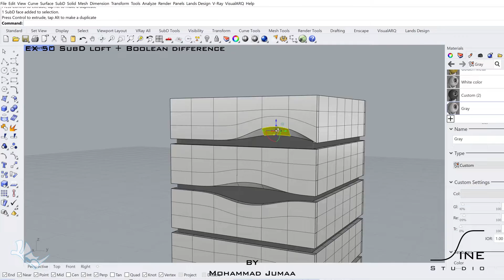Rhino in 1 minute - EX 50 - SubD loft + Boolean difference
Create a parametric facade
Rhino Tutorial Architecture, 3D modeling. Organic architecture.